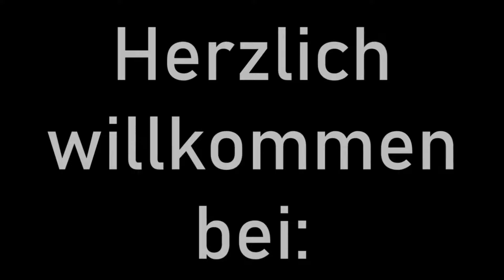mobus | Mitfahrt Bus 966: S Strausberg Bhf - Neuhardenberg - Seelow | MB Citaro FL G E4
Mitfahrt in der Buslinie 966, vom S-Bahnhof Strausberg, über Strausberg Lustgarten, Reichenberg und Neuhardenberg zum Seelower Busbahnhof, am 22. März 2024. Die Linie wird betrieben von der Märkisch-Oderland Bus GmbH. Die Mitfahrt erfolgte in einem Mercedes-Benz O530 Citaro Facelift G Euro IV.

Die Linie 966 ist ein Regionalbus im brandenburgischen Landkreis Märkisch-Oderland, welche zwischen Strausberg und Seelow verkehrt. Aufgrund einer bereits existieren Zugverbindung zwischen beiden Städten ist die Linie nicht von großer Bedeutung, vielmehr wird sie von den Einwohnern der Gemeinden dazwischen genutzt. Die Linie hat nur eine Handvoll Fahrten pro Richtung.

Die Mitfahrt erfolgte in einem Mercedes-Benz O530 Citaro Facelift G in der Euro IV-Variante, mit dem Kfz-Kennzeichen MOL-RV 101. Dieser Wagen wurde 2008 erbaut und ist als einziger Gelenkbus im Betriebshof Seelow beheimatet. Er kommt i.d.R. immer auf dem gleichen Umlauf zum Einsatz. Wann der Wagen zu mobus gelang und wo er vorher im Einsatz war ist nicht bekannt.

0:00 - Intro
0:23 - S-Bahnhof Strausberg
0:56 - Ernst-Thälmann-Straße
4:00 - Am Annatal
5:58 - Lustgarten
11:22 - An der Stadtmauer
14:21 - Kulturpark
14:57 - Wriezener Straße
16:07 - Nordstraße
17:09 - Krankenhaus
18:37 - S-Bhf. Strausberg Nord
21:41 - Treuenhof
26:55 - Strausberg, Steuerhaus
27:17 - Hohenstein
29:40 - Ruhlsdorf
31:22 - Bollersdorf, Kreuzung
34:07 - Bollersdorf, Dorf
35:44 - Pritzhagen, Forsthaus
38:24 - Pritzhagen, Abzweig
39:48 - Reichenberg, Mittelstraße
42:19 - Reichenberg, Kreuzung
43:41 - Ringenwalde, Dorf
45:55 - Ringenwalde, Forsthaus
47:54 - Karlsdorf, Dorf
50:11 - Karlsdorf, Abzweig B 167
51:13 - Neuhardenberg, Sportplatz
54:45 - Neuhardenberg, Kirche
56:46 - Abzweig Letschin
58:12 - Amtsverwaltung
59:14 - Platkow, Dorf
1:03:11 - Platkow, Abzw. Letschin
1:05:10 - Gusow, Wirtschaftshof
1:06:47 - Hauptstraße
1:07:31 - Gusow, Siedlung
1:08:26 - Seelow-Gusow, Bahnhof
1:10:18 - Seelow, E.-Thälmann-Str.
1:14:22 - Seelow, Busbahnhof
1:17:13 - Outro

Ich hoffe, euch hat das Video gefallen. Lasst gerne einen D👍umen nach oben da,
ich würde mich freuen. Vielleicht habt ihr auch Zeit, einen
Kommentar zu schreiben, welcher mir ebenfalls Motivation gibt.